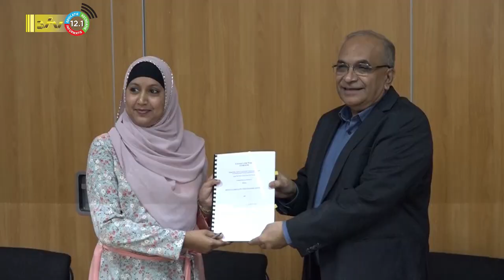16 02 2023 Contractondertekening uitvoering van civiele bouwwerken